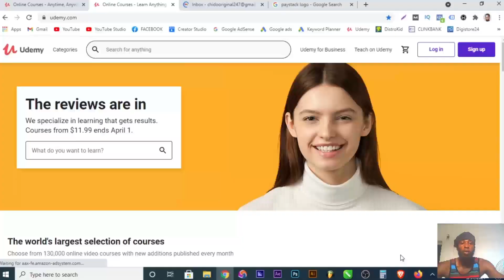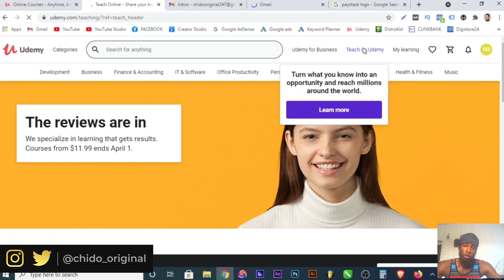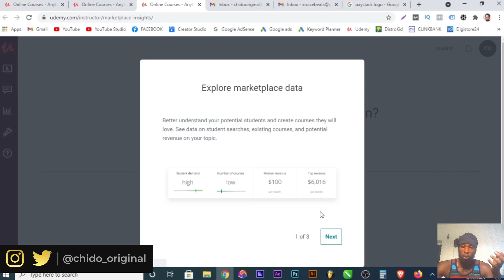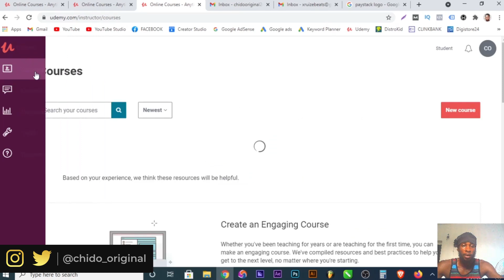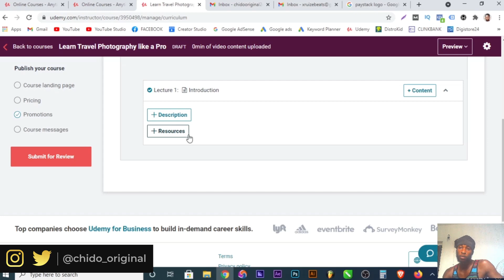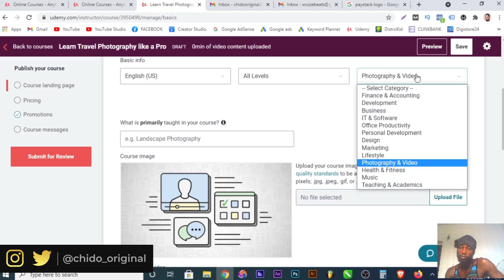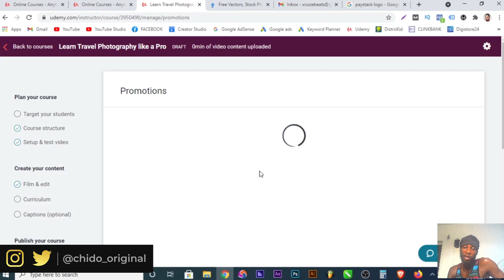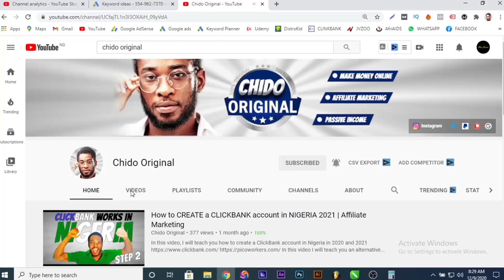Udemy - is UDEMY Worth It? (Udemy COURSES)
In this video, You will learn how to register on udemy and also how to create a course on udemy.

***CHAPTERS***
0:00 - Intro

🟢 My Number 1 RECOMMENDED Way of MAKING MONEY ONLINE: (First Register on Udemy then BUY my Course)

🟢 About CHIDO ORIGINAL:
I will teach you different ways to Earn Money Online. How to make money online in Nigeria, the United States, United Kingdom, Canada, India, South Africa, Ghana, Kenya, Australia, New Zealand, Bangladesh, and many other countries at the comfort of your own home.

So are you here to learn how to make money online? You have come to the right place. I upload content that will help you earn money online and start a profitable business.

In this channel, he will be sharing his life’s work to enable more people to bring their ideas to life and to actually make money online. From his masterclasses to his blueprints, formulas,, and action plans, you will be able to access the mind of the mastermind himself, thereby bringing yourself one step closer to realizing your ideas and businesses.

This channel is dedicated to solving all your financial problems and help you with good investment plans.